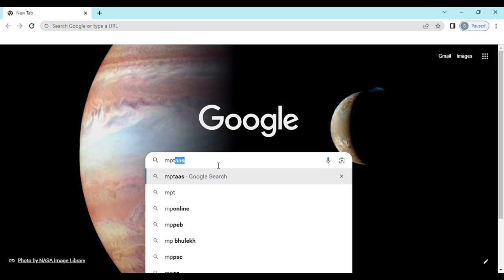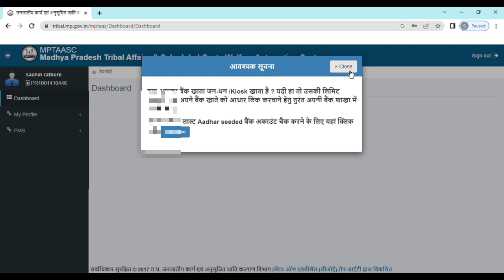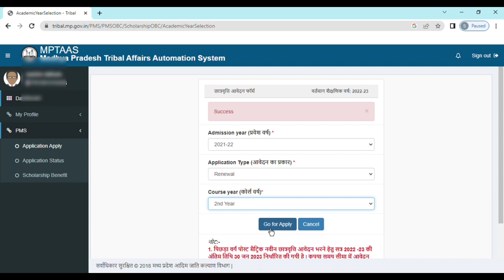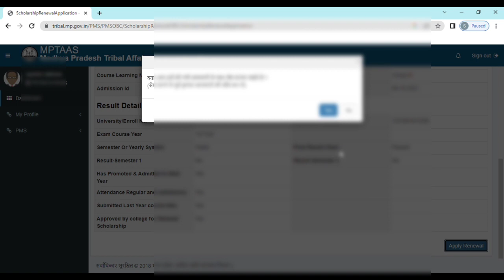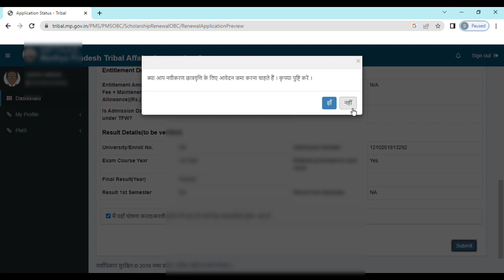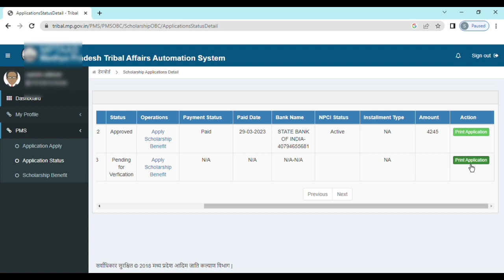MPTAASAC 2nd and 3rd year schoolship from renewal kese kre 2022-23 !OBC schoolship VikramUniversity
mptaas scholarship form kaise bhare 2nd year 2023